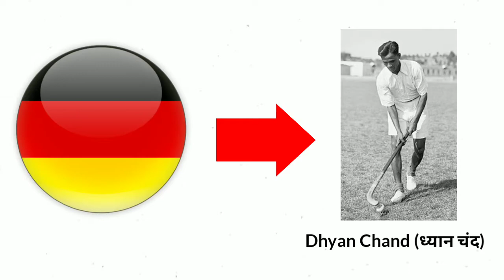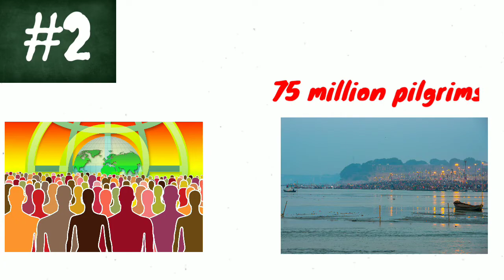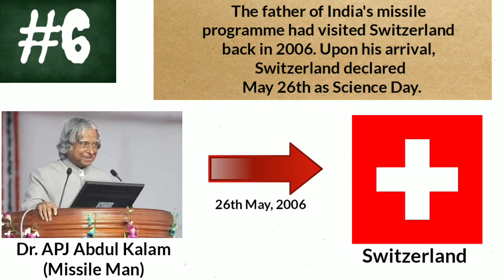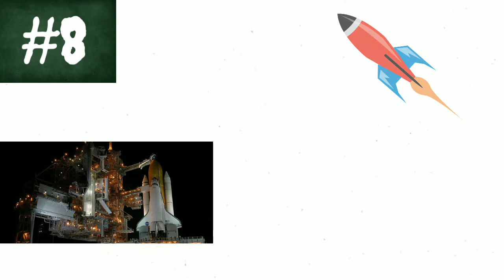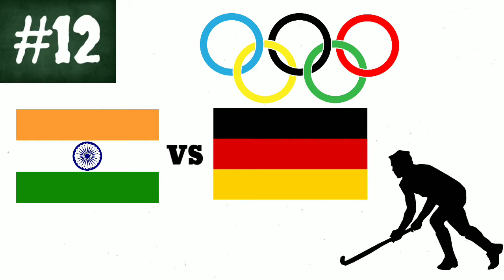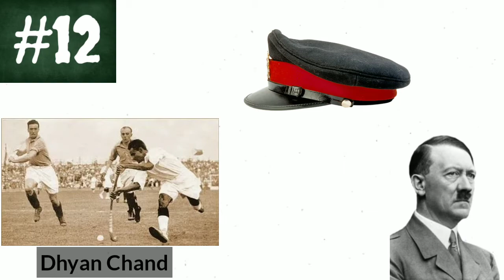15 Amazing Facts about India | Why is India Great ? | By KnowledgeKiDunia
15 Amazing Facts about India | Facts about India in Hindi | ये चीजें भारत को दुनिया से अलग बनाती है | Why is India Great?
by KnowledgeKiDunia

"India is, the cradle of the human race, the birthplace of human speech, the mother of history, the grandmother of legend, and the great grandmother of tradition. Our most valuable and most instructive materials in the history of man are treasured up in India only."

These are not our words. These are the words of the great Mark Twain. And here are 15 Indians facts to support his statement:
1. A floating post office
2. Kumbh Mela gathering visible from space
3. Bandra Worli Sealink has steel wires equal to the earth's circumference
4. The highest cricket ground in the world
5. Shampooing is an Indian concept
6. Science day in Switzerland is dedicated to
Ex-Indian President, APJ Abdul Kalam
7. India's first President only took 50% of his salary
8. The first rocket in India was transported on a cycle
9. India has a spa just for elephants
10. The human calculator
11. Rabindranath Tagore also wrote the national anthem for Bangladesh
12. Dhyan Chand was offered German citizenship
13. The first country to consume sugar
14. Astronaut Rakesh Sharma said India looks saare jahaan se achcha from space
15. Snakes and Ladders originated in India

Time Stamp-
Intro - 0:00
Fact 1(Largest Postal Network) - 0:38
Fact 2(Largest Gathering) - 0:53
Fact 3(Bandra Worli Sealink) - 1:10
Fact 4(Highest Cricket Ground) - 1:31
Fact 5(Shampooing is an Indian concept) - 1:45
Fact 6(Science day in Switzerland) - 2:04
Fact 7(India's first President only took 50% of his salary) - 2:33
Fact 8(The first rocket in India) - 2:58
Fact 9(India has a spa just for elephants) - 3:22
Fact 10(The human calculator) - 3:47
Fact 11(National anthem for Bangladesh) - 4:14
Fact 12(Dhyan Chand was offered German citizenship) - 4:32
Fact 13(The first country to consume sugar) - 5:14
Fact 14(Astronaut Rakesh Sharma said) - 5:27
Fact 15(Snakes and Ladders) - 6:08

Written, Voice over and Edited- Aℓ-Sαιм Shakeel.

Other Videos by knowledgekidunia-

knowledgekidunia
knowledge ki dunia